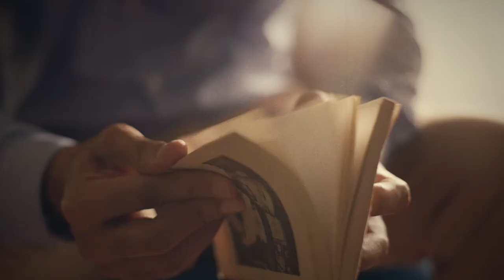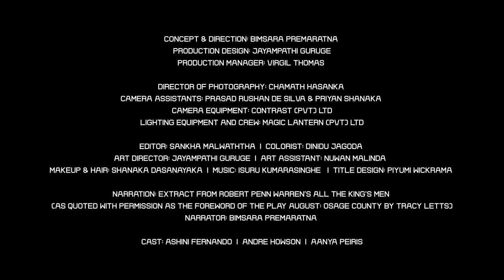'August: Osage County' by Tracy Letts 22-25 February 2024 @ Lionel Wendt Theatre, Colombo 7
For ticket and box plan enquiries, call or drop in at 77 Horton Place, Colombo 07, between 10 am and 7 pm.

August: Osage County, the Pulitzer Prize and Tony Award-winning play by Tracy Letts, this February 22nd, 24th, and 25th at the Lionel Wendt Theatre, Colombo 7.

Produced and directed by Bimsara Premaratna, this gripping, darkly humorous tale of a dysfunctional family is brought to life by a cast of Sri Lanka's most versatile theatrical talents.
Drama Sri Lanka

Get Drama Alerts by SMS!

Dialog, Airtel & Hutch users, type REG (space) DRAMASL and send to 77000